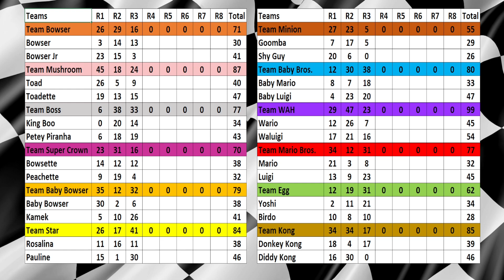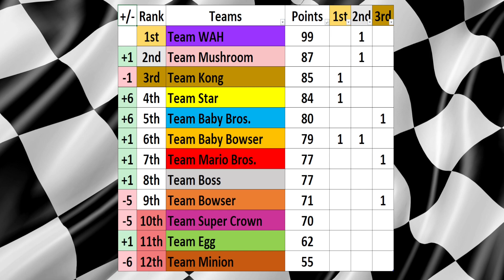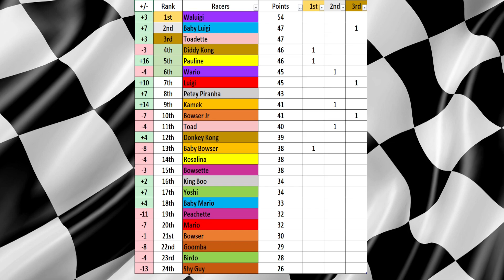Marble World Racing Mario GP Season 01 Race 03 - Random Race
Third race of the Mario GP at Random Race.